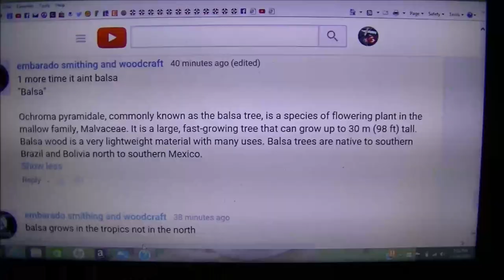Balsam not Balsa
Description I am for the most part an easy going person who does not care for conflict but you poke me enough and I am going to poke back .    I do not ne lectures from som know it all